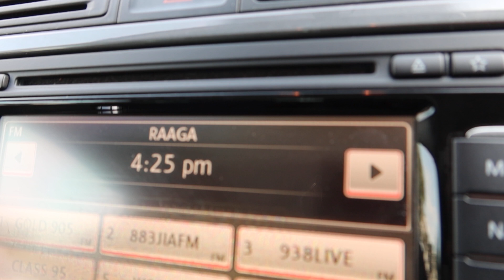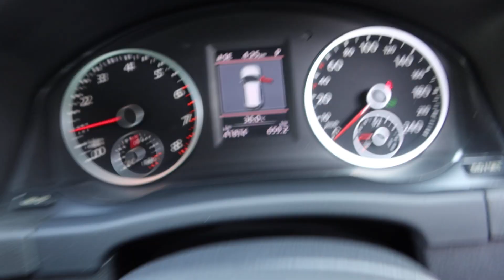VOLKSWAGEN TIGUAN YOM 2013 SGL6869A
SGL6869A